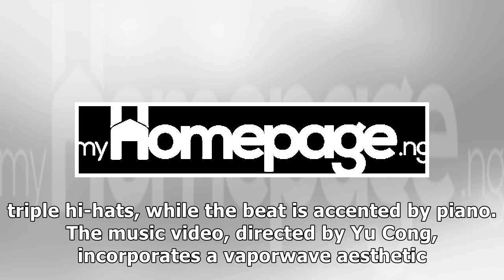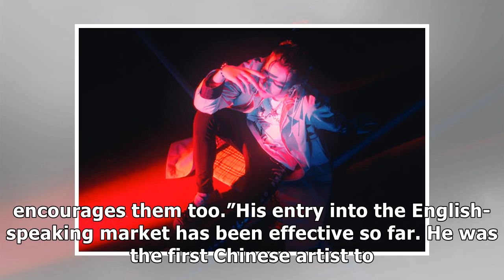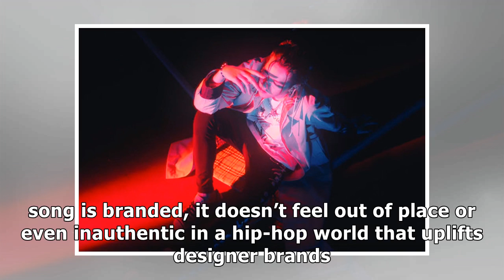Kris wu drops fashionforward music for latest single, 'b.m.'